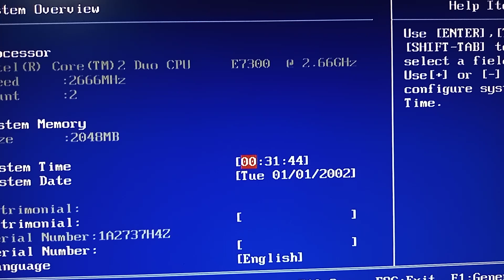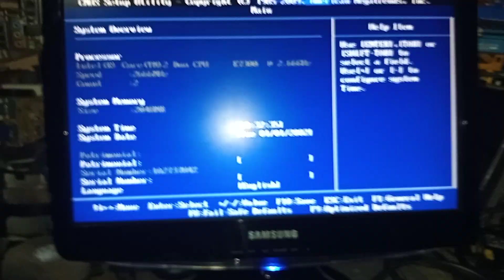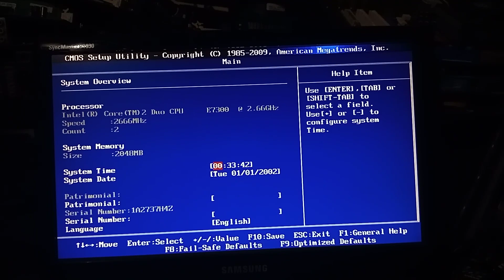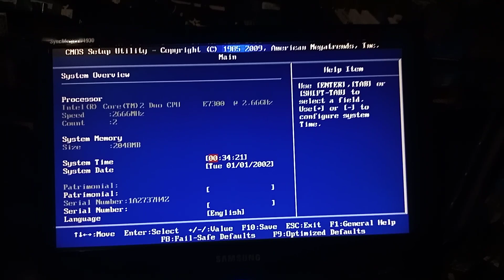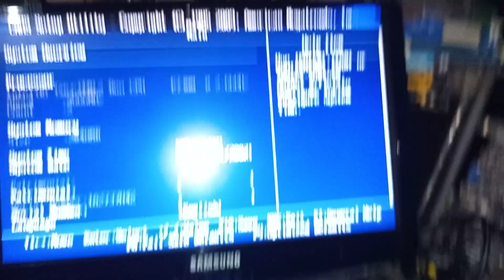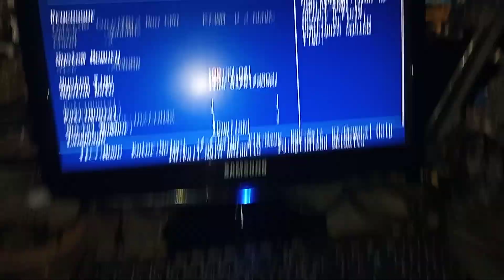OPERAÇÃO RESGATE 2!!! PLACA MÃE SORRINDO À TOA!!!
Nesse vídeo mostro o resultado do reparo na placa resgate de hoje.Confira!!! Assista!!! Apoiar o canal Pix 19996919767.Me siga no Instagram:luizperez67_